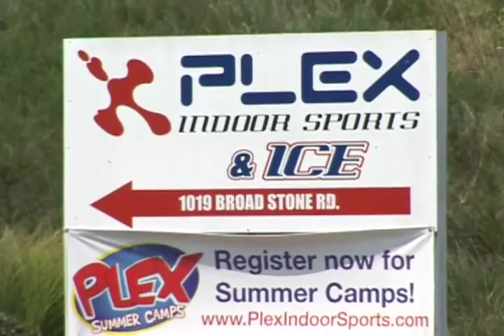Plex Indoor Sports in Columbia, SC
Plex Indoor Sports featured as the Best of Columbia